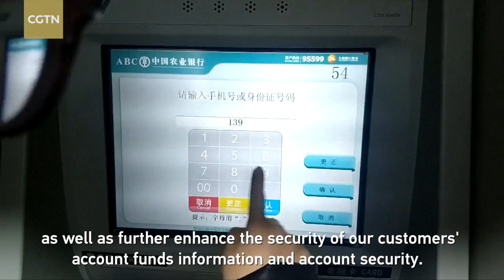Facial recognition technology brings convenience, safety to bank customers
The Agricultural Bank of China (ABC) recently introduced facial recognition technology at some ATMs in Shanghai. Cameras installed on ATMs capture the facial features of customers and compare them with the photo on their ID card. To finalize any transaction, consumers need to input their phone or ID card number.